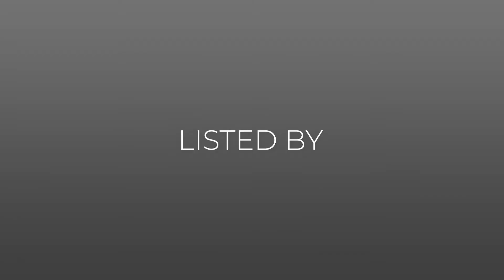4800 Wards Chapel Road Maher Riley